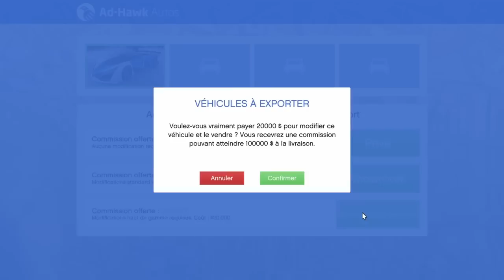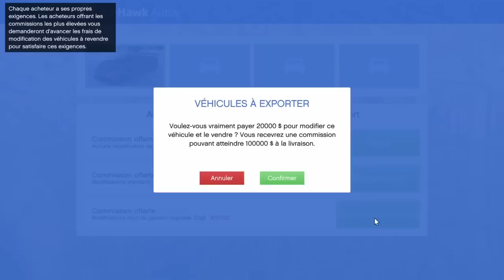Missions de VOL et VENTE de véhicule - Import/Export GTAV